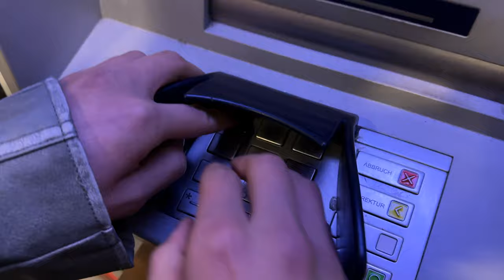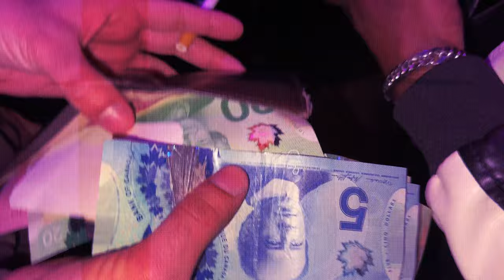Dough House Frankfurt abgerissen 🚧 ||| Sismik hat alles gegeben❗️😋 ||| partyvlog Namesmo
In diesem Video seht ihr wie wir bei Sismik lit gehen! Ich hoffe euch hat das Video gefallen lasst ein Like, Kommi und ein Abo da, damit ihr nichts mehr verpasst an Challanges, Vlog's and more